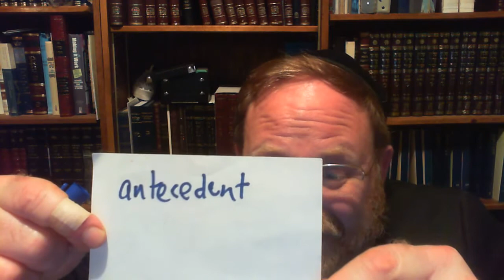The Spanish American War (and the Jews) part 1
This is a class I prepared for the YBH students who are currently learning remotely. This is the lesson for April 20 and is the first in a projected series on "The Spanish American War (and the Jews)." It focuses on the outbreak of the war and Jewish involvement in the American navy and army.